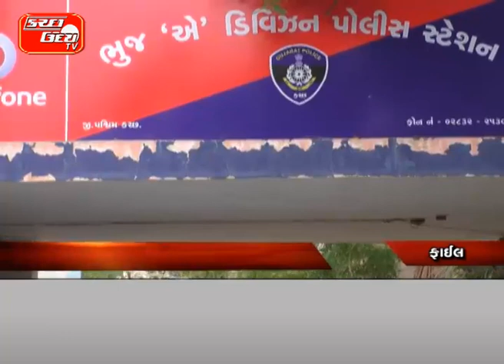મિરઝાપરમાં યુવાને કર્યો અકળ આપઘાત પોતાને ઘેર ગળે ફાંસો ખાઈને આણ્યો અંત ઘટના બાદ પોલીસે નોંધ્યો એડ